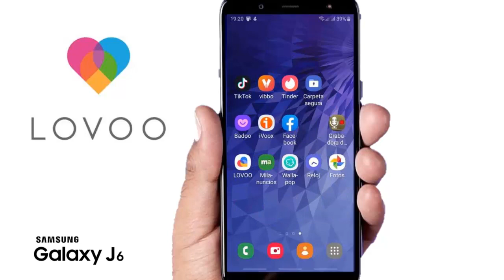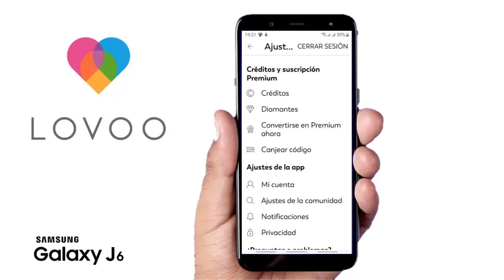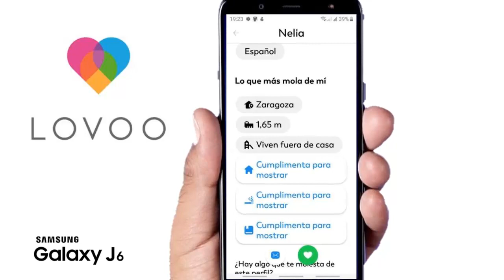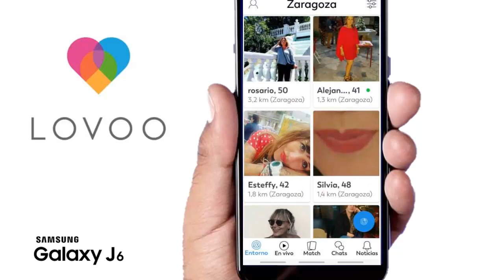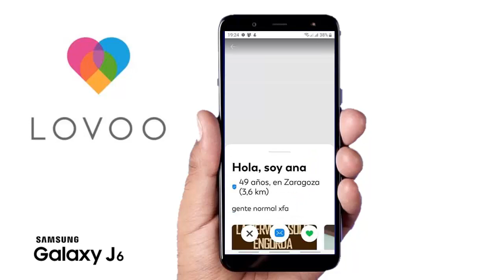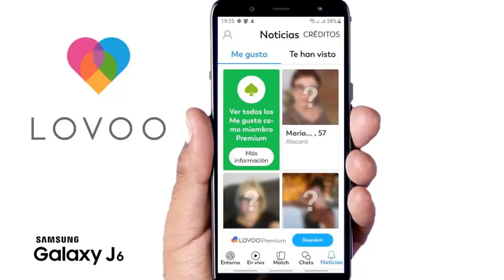Como ligar en Lovoo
Lovoo es una comunidad para chatear, conocerse y enamorarse. Descubre con el radar a gente de tu entorno, nuevos amigos o tu gran amor.

En este vídeo te explico el funcionamiento de la aplicación Lovoo